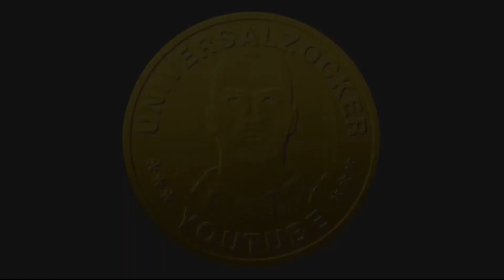The New Z: Lets LOOT Super Zombies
Mal einpaar Super Zombies Gelootet, um zu schauen was die so schönen bei haben^^.